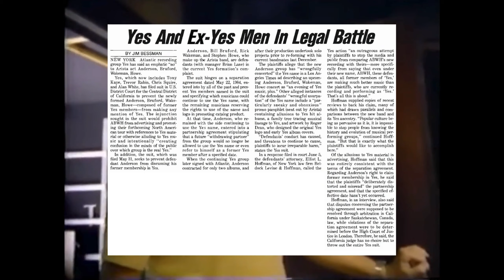Quick Backstory of ABWH: Are they Yes?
This video delves into the intricate history of the iconic Yes band, focusing on the formation of ABWH (Anderson, Bruford, Wakeman and Howe), a group comprised of former Yes members. And let's discuss, are they considered as "Yes"?

We're all ears for your feedback and appreciate your help.